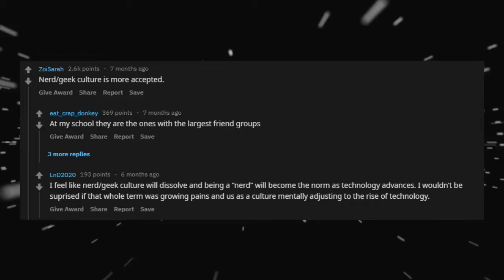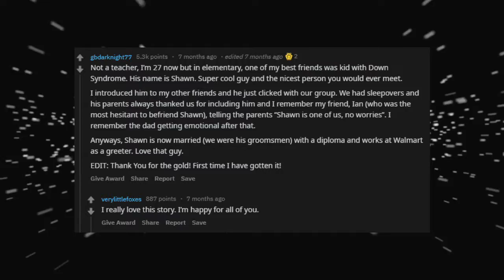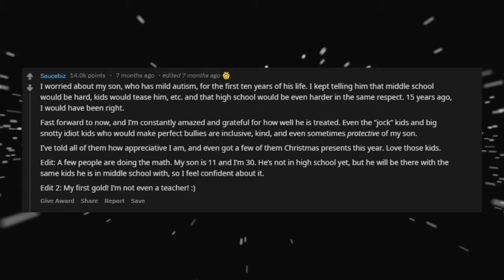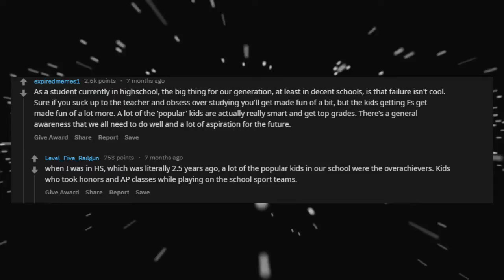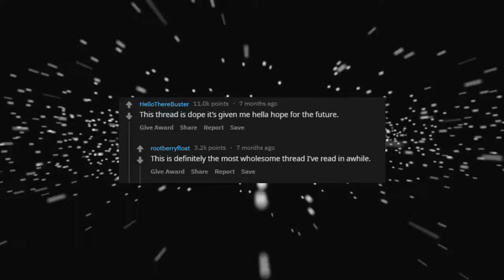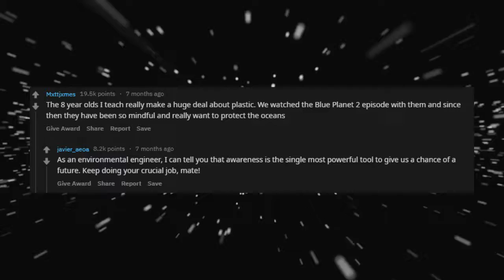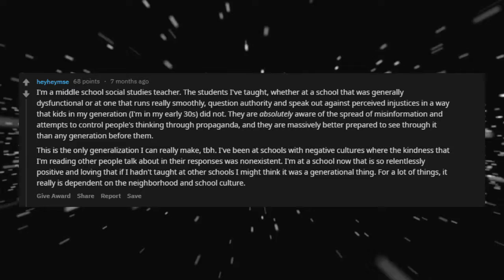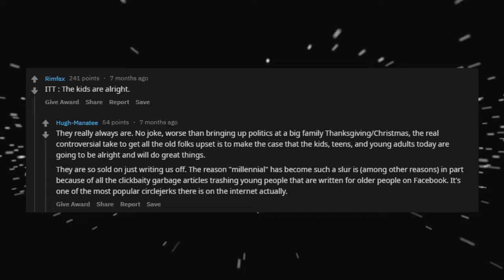What are some positive trends you have noticed in today's youth?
► Things teachers have noticed in today's youth (r/AskReddit Top Posts | Reddit Stories)
► Have you noticed anything positive about today's youth? Share your own story about this below in the comments!